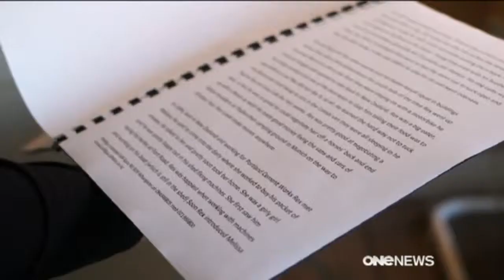Good Sorts: Cath Barber and Karen Wynne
The men and women who record the stories of the terminally ill are tonight's Good Sorts.